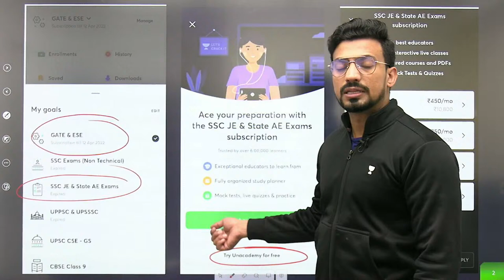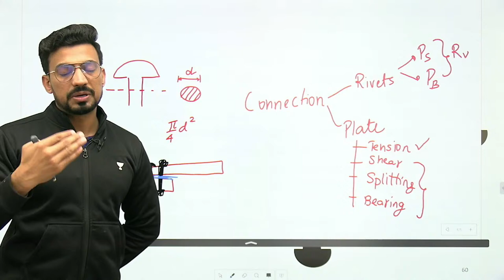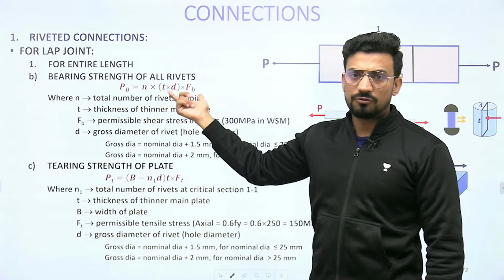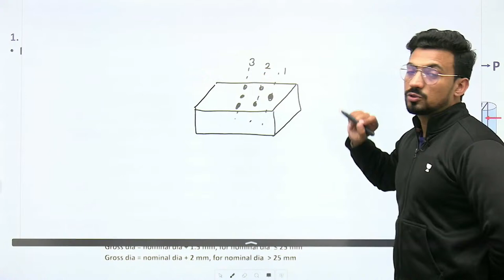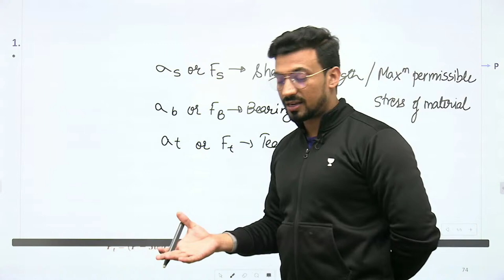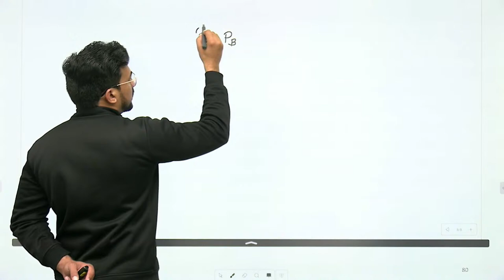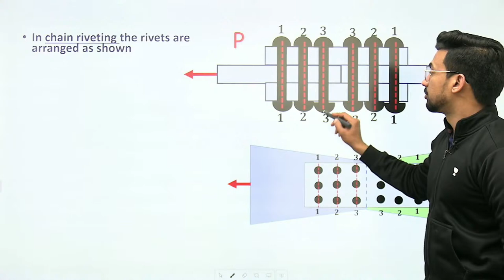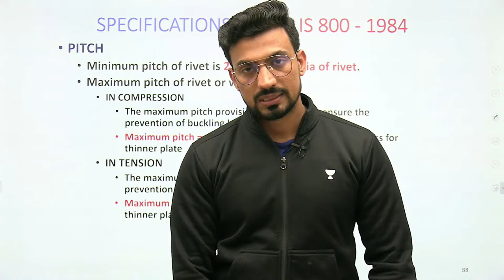Design of Steel Structures | Lecture - 4 | SSC, GATE & ESE | Civil Engineering by Sandeep Sir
In this session, Sandeep Jyani Sir will be teaching about Design of Steel Structures from Civil Engineering for SSC JE STATE AE JE, IES PYQs | Design of Steel Structures by Sandeep Sir l @Civil 101

Class Schedule :
9:00 AM : Civil Engineering by Sandeep Jyani

1. One Subscription, Unlimited Access
2. Learn from your favorite teacher
3. Real-time interaction with the teacher
4. You can ask doubts in the live class
5. Limited students
6. Download the videos & watch offline